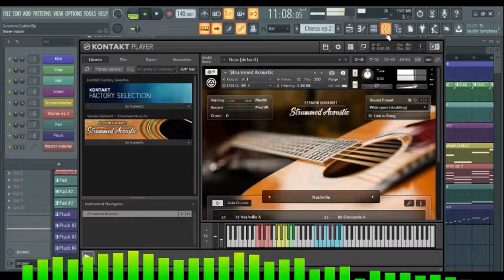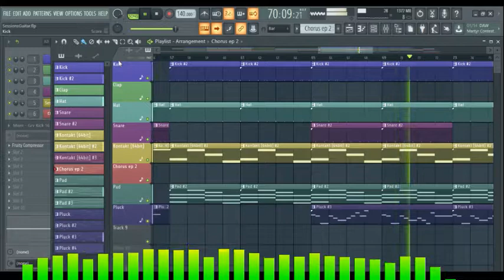FL STUDIO MUSIC | Melody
Made with FL Studio 20 | Sessions Guitarist Strummed Acoustic